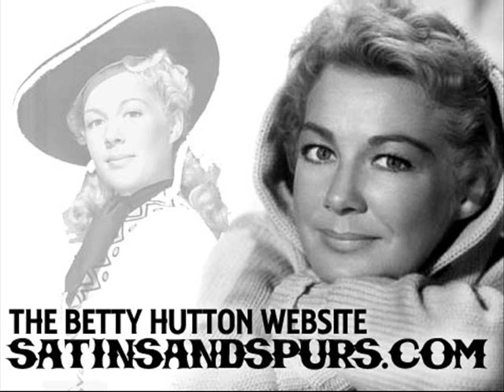Betty Hutton - Broke, Barefoot and Starry-Eyed (1954)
Betty Hutton
"Broke, Barefoot and Starry-Eyed" (1954)
Written by Don Roseland and Ray Cormier
Orchestra conducted by Nelson Riddle
Released on Capitol 2688